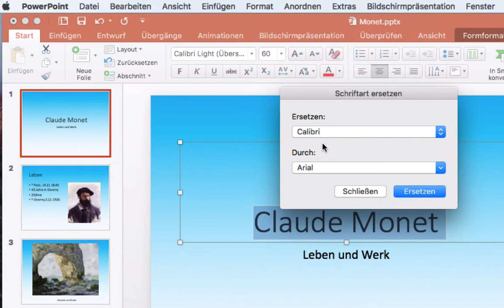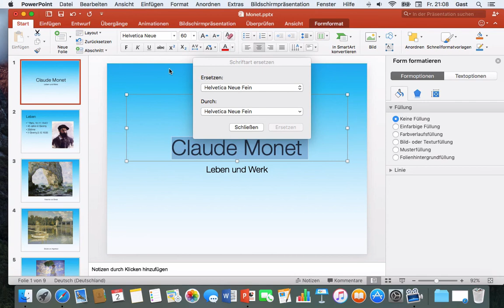Powerpoint 2016 Mac: 22 Schriftarten ändern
Eine Schriftart lässt sich mit einem Arbeitsschritt in der ganzen Präsentation durch eine andere austauschen.